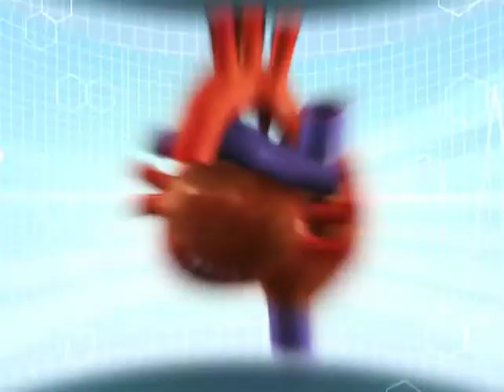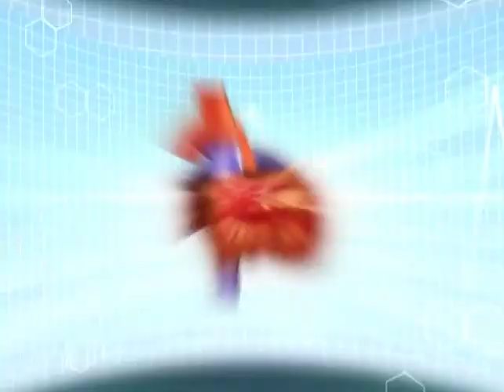Saaol Episode 41 Part 02 | Dr. Bimal Chhajer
Saaol Episode 41 Part 02